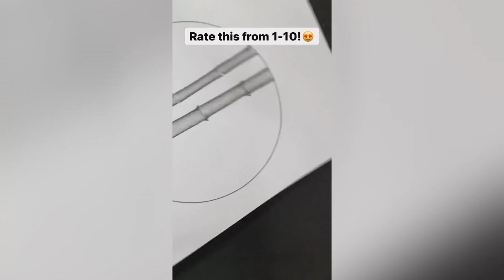See How Artist Show Their Art💯💯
Welcome again to a new and unique video guys.
We Are Here to Provide You Intresting videos Of talented people Around World-

Here Are our More Intresting Videos For You❤️
You Wanna Watch🤔??
Just Click The Link Below And Enjoy Guys😎😊
If You Like Any Video From These tell Us With Your precious Comments😊
Your Compliments Means Alot😊